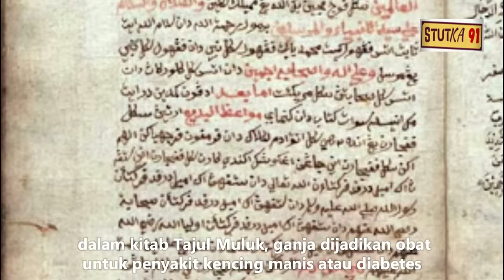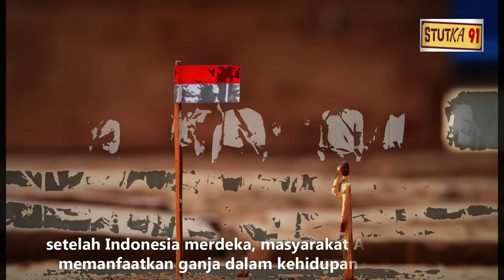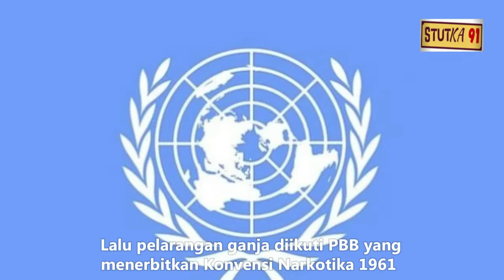Sejarah Ganja Di Aceh dan Indonesia ║Mengapa Ganja Identik Dengan Budaya Aceh???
Cannabis Sativa atau Marijuana atau Orang Indonesia lebih mengenal dengan sebutan "Ganja" adalah sebuah tanaman yang menimbulkan kontroversi.

Ganja pertama kali ditemukan disekitar Laut Kaspia (Sekarang Wilayah Kazakhztan) pada 6.000 tahun SM, lalu menyebar ke penjuru Eropa dan Asia.

Note : Nonton videonya sampai selesai supaya tidak salah paham dan tidak menimbulkan kontroversi!!